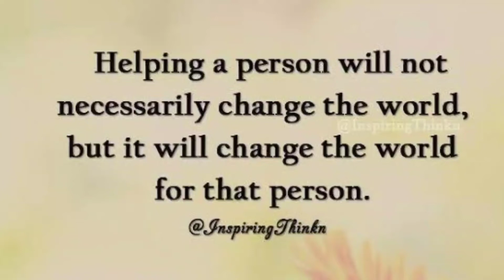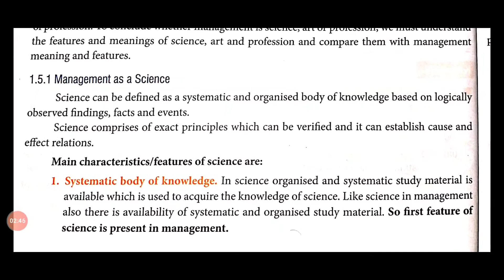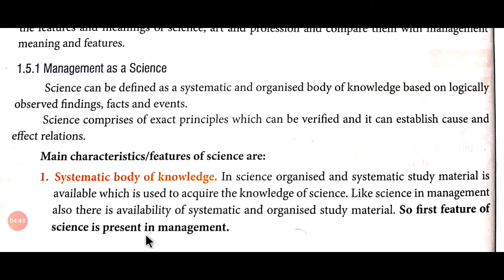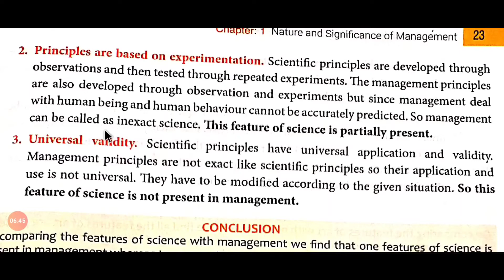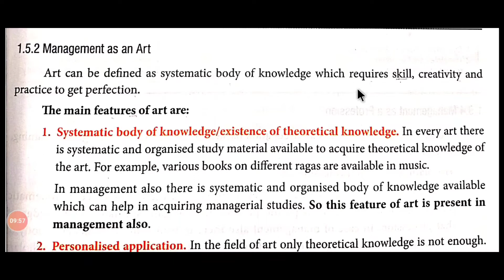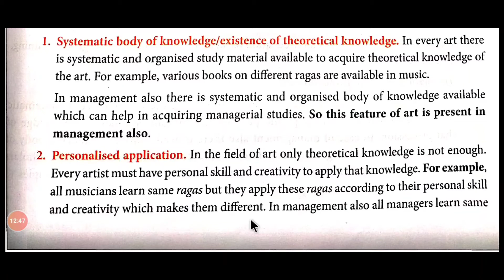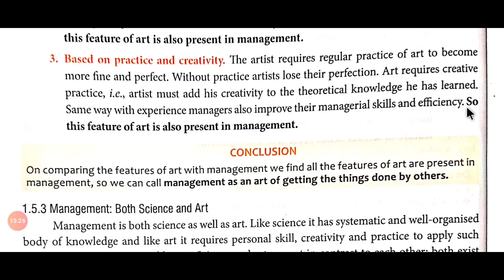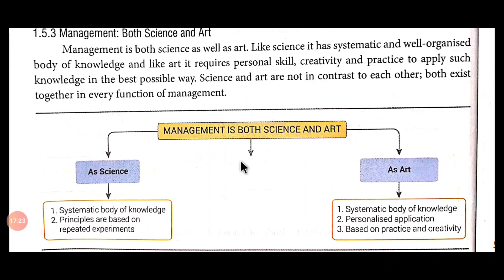Lec 5 ClassXII - B.st ~ Ch. 1 ~ NatureAndSignificanceOfManagement